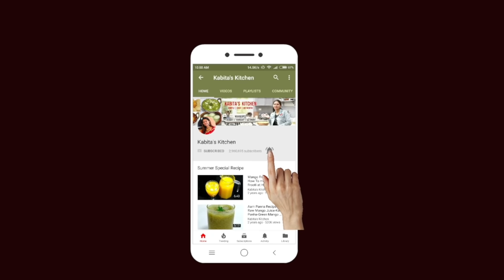६ आसान और झटपट आइसक्रीम रेसिपी | 6 Easy and Quick Ice Cream recipe | KabitasKitchen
In this video :
Butterscotch ice cream
Vanilla Ice cream
Pan Ice cream

गर्मियों में आइसक्रीम खाना किसे नहीं पसंद होता ? और अगर ६ तरीके की आसान आइसक्रीम की रेसिपी एक हे वीडियो में मिले तो उसे बनाने का मज़ा दोगुना हो जाता है..आज के इस वीडियो में मैंने ६ अलग अलग तरीके की आइसक्रीम बनाई है जो बच्चो से लेकर बड़ो तक को पसंद आयेगा. अगर ये वीडियो पसंद आए तो लाइक और शेयर जरूर..मुझे ख़ुशी होगी :)

Mango Ice Cram Recipe -
Ripe Mango (chopped)- 1 cup

Butterscotch Ice cream-
Cashew - 1/4 cup (crushed)
Food colour (yellow)- 1 pinch
Butter scotch/vanilla essence - 1 tsp

Paan Ice cream-
Sweet paan(along with gulkand) -2

Oreo biscuits -8

Choco chips -1/4 cup